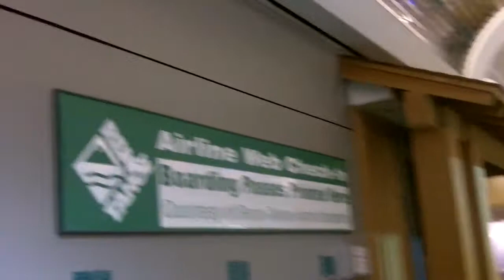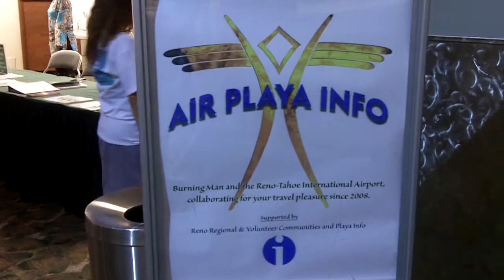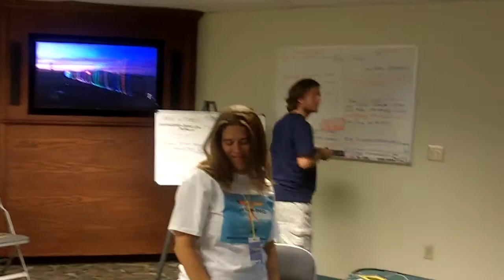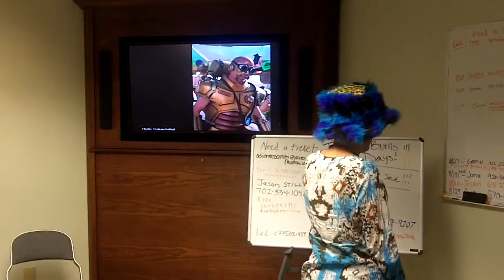Burning Man Welcoming Center - Phil Osophical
"Life begins at the edge of your comfort zone!"

Check out Facebook.com/Philsideas

Please share any questions, comments, or video responses :)